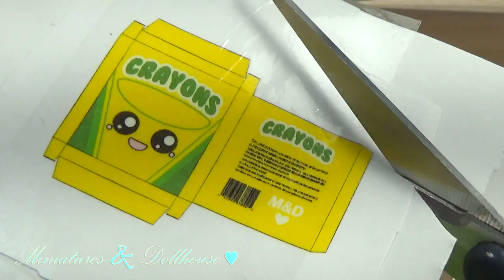Miniature kawaii crayons (actually work) and box tutorial DIY ❤ - YolandaMeow♡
Learn how to make miniature DIY kawaii crayons that actually work and can paint and a box to keep them inside. They are very easy to make and extremely cute!! ^_^ ♡♡♡ :-))

(WARNING: Please, do not make this video without adult supervision.)

(If you don`t have mechanical pencil leads at home, then you should watch this other tutorial/vídeo, to learn how to make pencil and colourful crayons without them